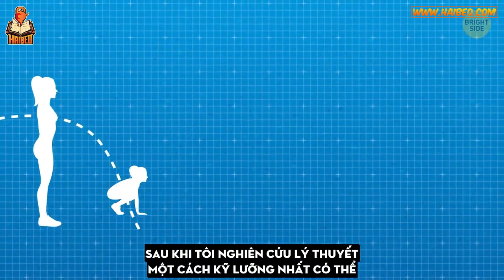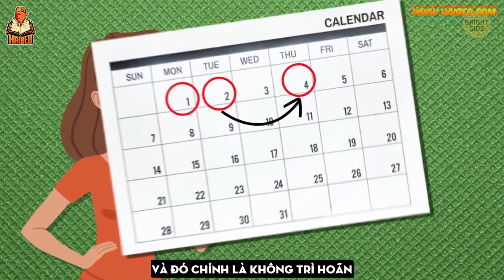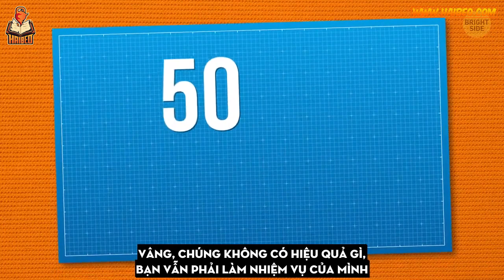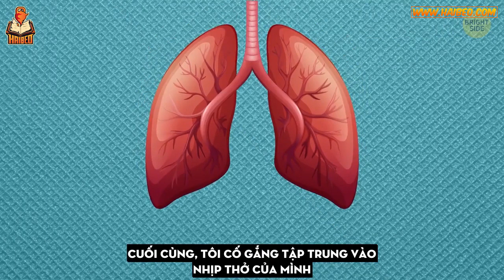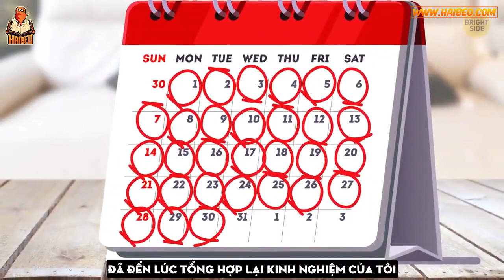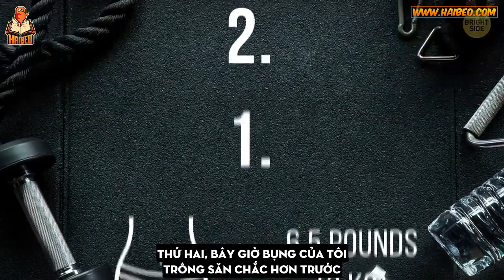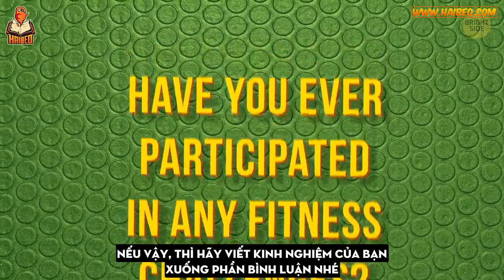Tập Burpee 50 lần 1 ngày và đây là kết quả sau một tháng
Bài tập Burpee thật là khó. Chỉ cần tưởng tượng mình đang tập thôi cũng thấy mệt rồi. Đó là những gì tôi có thể nghĩ đến khi bạn của tôi thách tôi tập burpee 50 lần 1 ngày,  trong suốt tháng. Cô ấy nói "Burpee thật thú vị",  "Burpee cực kỳ hiệu quả", "Burpee đốt cháy nhiều calo hơn là bạn tưởng". Thế rồi tôi đã bị thuyết phục. Hãy xem video để biết được điều gì sẽ xảy ra khi tập như thế nhé.

---➖ Vũ Hải ➖---
𝐅𝐈𝐓𝐍𝐄𝐒𝐒 𝐌𝐀𝐑𝐊𝐄𝐓𝐈𝐍𝐆 𝐄𝐗𝐏𝐄𝐑𝐓
➖ Facebook - Chia sẻ kiến thức Marketing ngành Fitness - Tư vấn marketing cho phòng tập
➖ Blog - Review giới thiệu các cuốn sách , ebook hay về thể hình